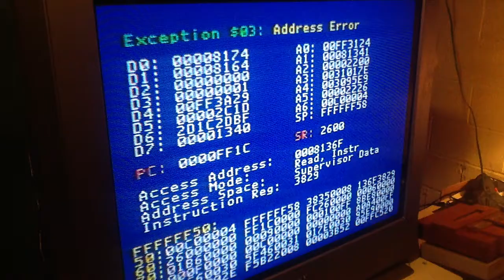Mortal Kombat 3 (Sega Genesis): Uppercut Crash